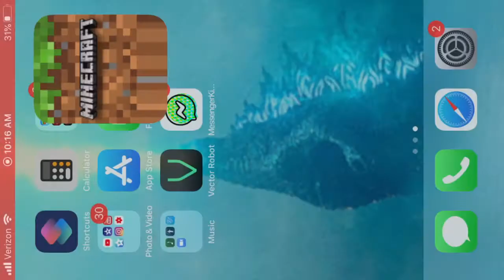How To Make Toads House From Super Mario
Also make sure to check out xMui xGoku’s channel. Thank you for your support.